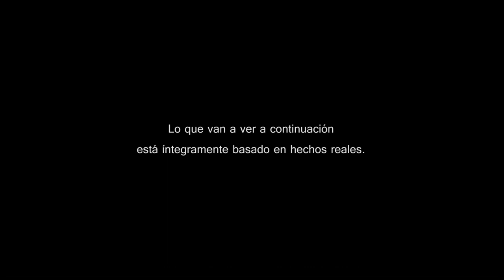PELEA DE CHONIS: Take it easy 0x08 TEMPORADA PILOTO Caniville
[EXTRAS]

Descripción de este vídeo:

Episodio #8 de la mini-serie "Caniville". Caniville es un cortometraje de Hilario Abad, ahora adaptado a youtube, que constará de 10 episodios que ilustran, parodian y critican el mundo de los canis.

Cartel y logotipo realizados por Kukuxumusu.